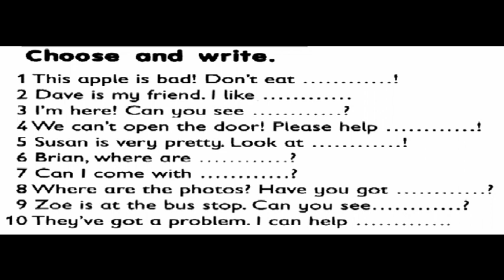GEFK2PD13HW3C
General English For Kid